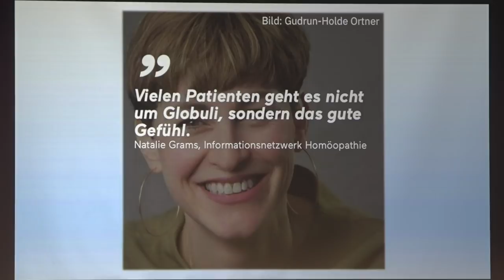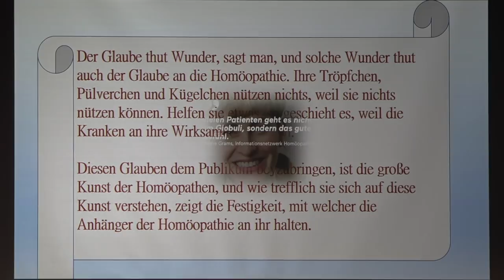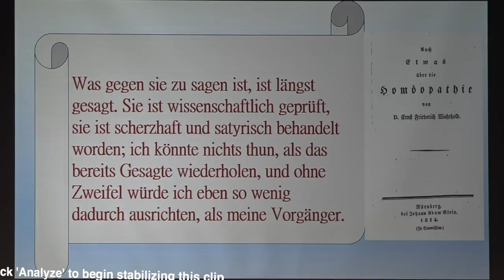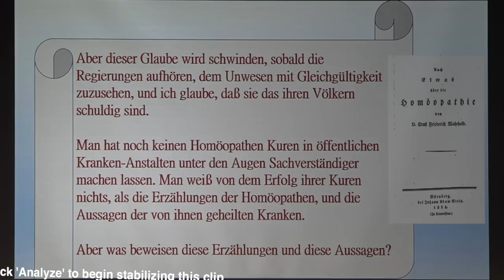Interview zum Stand der Homöopathiekritik (Dr. med Natalie Grams) Skepkon 2018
Ein Film von Andreas Weimann. Das Interview stammt von der Skepkon 2018 in Köln

Dr. Natalie Grams ist Ärztin und  ehemalige Homöopathin. In Ihrem  Buch "Homöopathie neu gedacht" beschreibt sie ihren Weg heraus aus der Homöopathie. Sie bricht darin eine Lanze für mehr Empathie und Zuwendung in der normalen Medizin.

 Als Kommunikationsmanagerin der GWUP und als Leiterin des Informationsnetzwerks Homöopathie setzt sie sich mit Leidenschaft und Engagement dafür ein, dass Patienten und Laien über die Homöopathie und andere pseudomedizinische Verfahren zunehmend richtig informiert werden.

Im Oktober 2017 erschien auch ihr Appell für eine vernünftige Medizin „Gesundheit! Ein Buch nicht ohne Nebenwirkungen“.